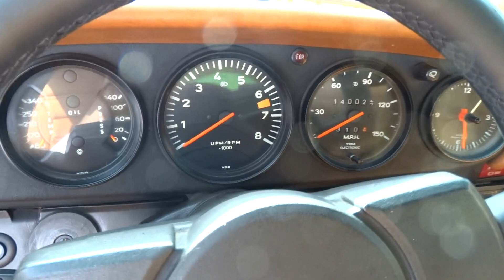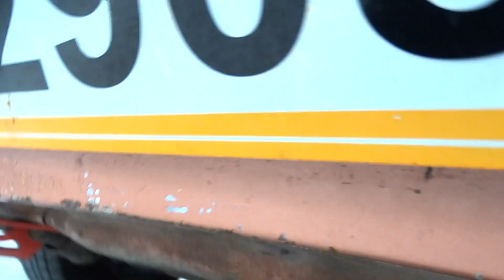1977 Porsche 911S 2.7 Targa, walk around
Specifications
Year: 1977
Make: Porsche
Series: G
Model: 911 S 2. 7
Version: Targa
Chassis: the details below
Engine Type: 2, 687 cc, 6-cylinder, boxer, 175 bhp @5800 rpm
Engine number: 6272025, matching
Transmission type: 5-speed manual
Weight: 1075 kg
Exterior Color: Lachsdiamant, Salmon metallic, special factory order
Kunstharzlack: 036-9-3
Hinge size code: M8
Interior Color: Cork
Trim: Leather

Options:
Bumpers with black belows and hydraulic impact absorbers
Exterior mirrors in exterior color, electrically adjustable
Chrome-plated window frames, door handles and headlamp rings
Tailight panel with black Porsche script
Brushed Nirosta steel roll-over Targa bar
Safety glass rear window
Soft top
Air Conditioning
Non Catalyst US specifications
15" Fuchs wheels

Retrofits:
Blaupunkt radio cassette player and speakers
Bonnet installed foglights
Retrotrip installation
Rear wheel spacers

Documents:
- 1977 Porsche 911S and turbo carrera Owner’s Manual
- Certificate of Title, Florida USA, 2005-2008
- Greek customs clearance certificate
- FIVA Card

Current registration: Federation Internationale des Vehicules Anciens of Greece.

Service history:
2008
General: Replaced interior rear view mirror, tailights and exterior rear view mirror lenses at Porsche Zentrum Nurnberg, Germany.

2015
Engine: Full service with tensioners, sparkplugs, filters and fluids replaced. A new AC York compressor was fitted.
Transmission: Oil replaced
Electrics: Wiring looms and rear window heating were repaired. Also 4 new audio speakers were installed. Two new CIBIE-type foglights were sprayed in correct Salmon metallic and fitted on the bonnet. A rear foglight was also installed.
Wheels: All tires were replaced and removable spacers were fitted in the rear.
Interior: Front/ rear seats, doors and pilars were retrimmed in cork leatherette with originals preserved. The steering wheel was reupholstered. All interior and trunk carpets were replaced. The Targa roof was insulated and reupholstered.

Description
This 911 was manufactured in the very last year of the G series’ 2. 7 S production and thereby evolution. In specific, a special order was placed for the stellar colour combination of Salmon metallic (Lachsdiamant, code 036-9-3) over cork interior. After many years in the US, the vehicle was traced by marque specialists in Germany who were searching under a client's request for an unmolested and preserved example. Once imported in Germany it was fully reviewed and serviced by Porsche Zentrum Nurnberg, Germany. Soon thereafter it was sold to their client and collector in Athens, Greece.
Unlike most 911S in the market, this is a preserved original unrestored example offered in a stunning color combination.